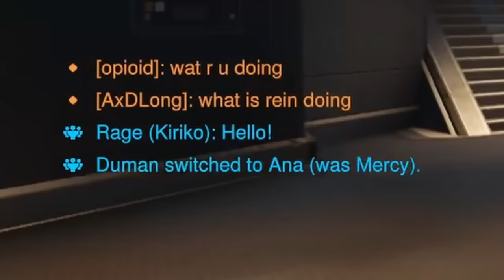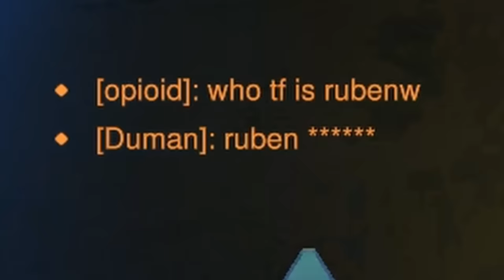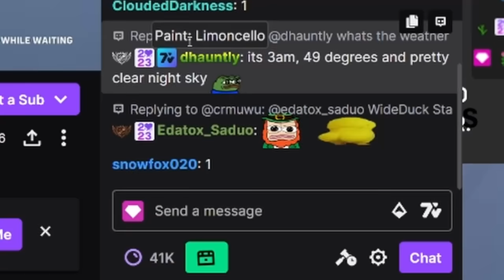Flats Wanted to Climb, I couldn’t let that happen…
Streamer stack go crazy

Party: RubenSargasm, Flats, Somnus, Emongg

- MUSIC CREDITS -
Furio Tigre - Swingin' Tiger - Noriyuki Iwadare (Phoenix Wright: Ace Attorney Trilogy)
Death By Glamour - Toby Fox (UNDERTALE)
Rains of Meghalaya - Hanu Dixit (sped up and bass boosted for the edit)